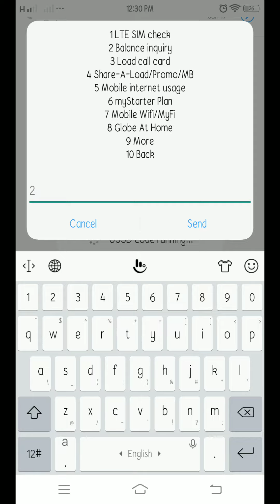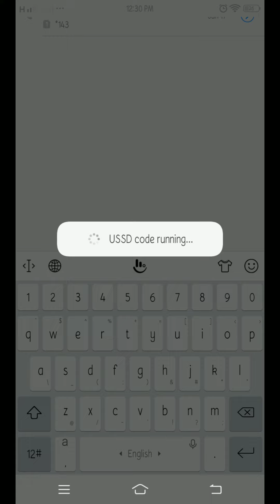Globe Balance Inquiry l Check Globe Load Balance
In this video will show of how to Load balance in Globe updated as of 2019.